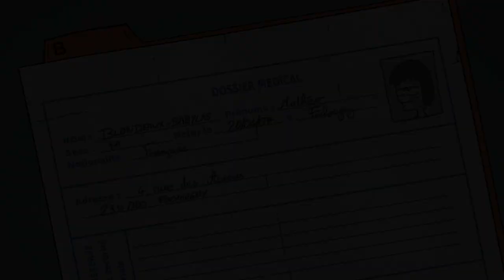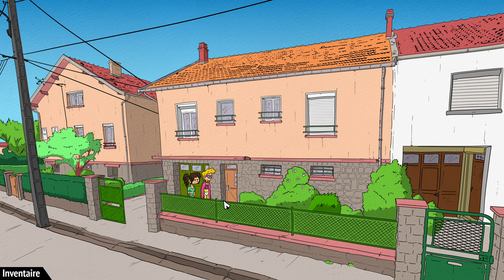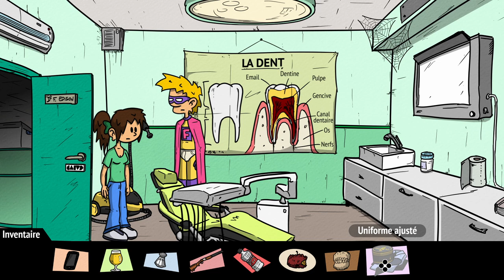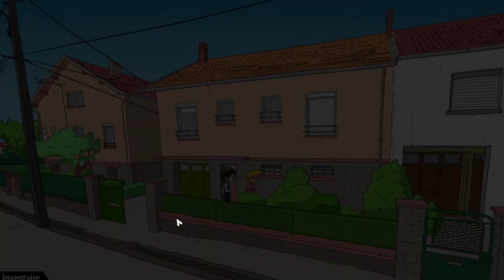Superflu Returnz - Ep02 - On connait le brigand ! [FR][LecygneNoir]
On se lance dans Superflu Returnz, le seul jeu où le super héros est totalement Superflu ! 😁

🔑 : Merci à nos Mécènes et à leurs dons !

- Ardarin
- Broudaff
- Célestin
- Mallevin
- Mangazore
- Papillote
- Zmoi6